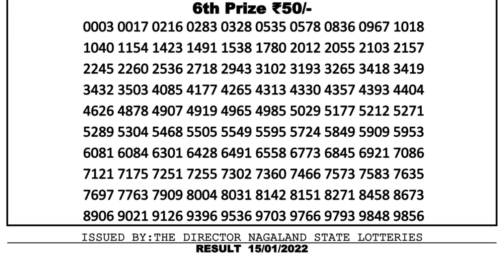Nagaland Lottery Sambad Result | Dear Lottery